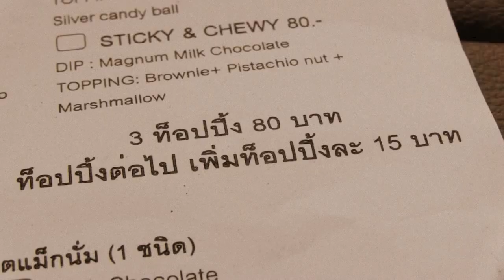Review "Magnum Cafe" ♥ Siam center | Thailand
ตะลอนกิน ทีวี ได้รับเชิญไปชิม แม็คนั่มคาเฟ่ ที่ Magnum Cafe สยามเซนเตอร์ เลยถือโอกาสไปเก็บบรรยากาศมาฝากครับ | อ่านสกู๊ป MAGNUM CAFE เพิ่มเติมในบลอก